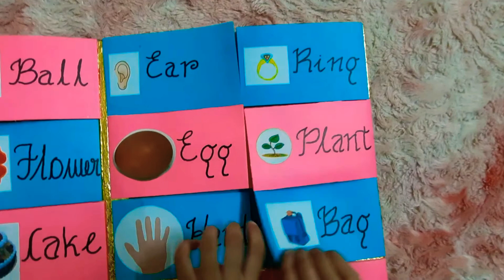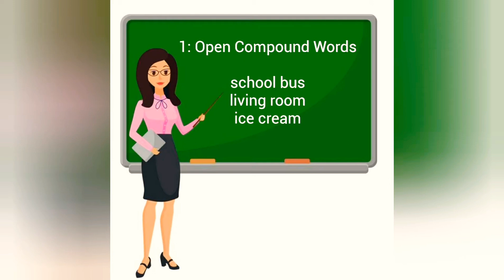♦️Compound words Explanation In Malayalam♦️Teaching Material & Useful For Exhibition♦️Honey Dews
Compound Words#